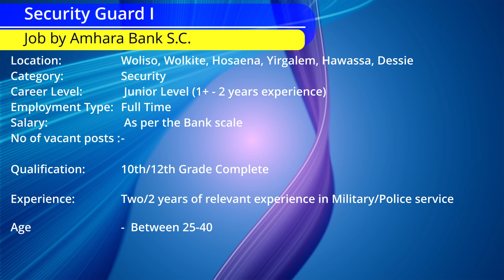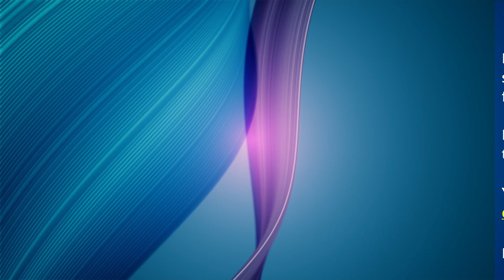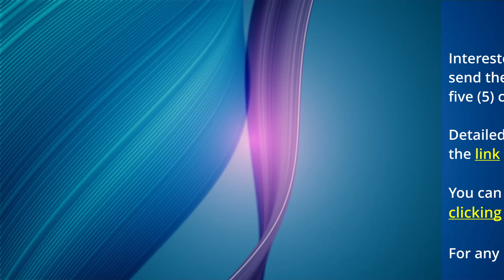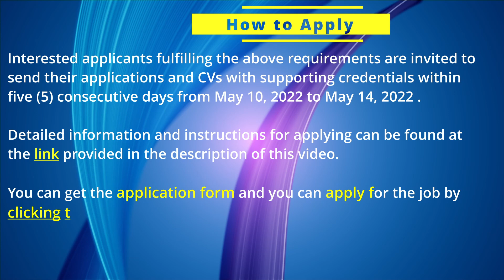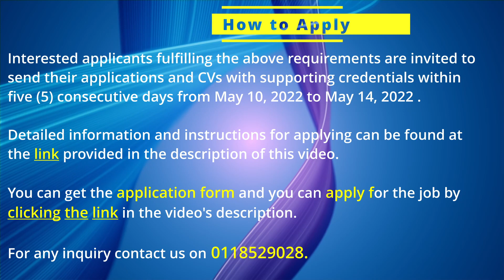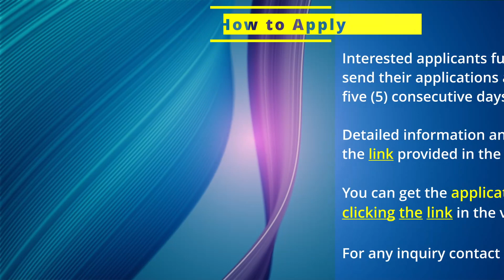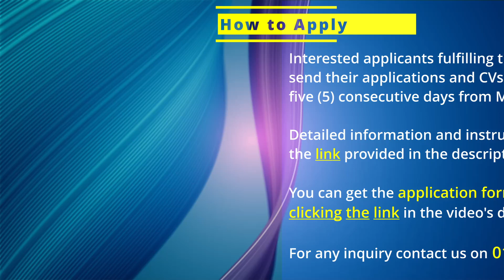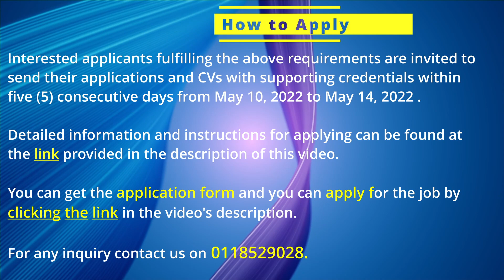🔎2022 New job vacancy in Ethiopia - Amhara Bank S.C | አማራ ባንክ አ.ማ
New job Vacancy By Amhara Bank  S.C , May 2022.
Amhara Bank S.C. is one of the private commercial Banks with an aim to create a significant impact in the manner in which banking services are delivered through knowledge-based leadership & state of the art technology in a very unique presence and value proposition. The Bank focuses on service inclusiveness, innovation, community & customer focus.

The Bank would like to invite competent and qualified candidates to apply for the following positions to be hired on a permanent basis. Amhara Bank S.C offers competitive salary, excellent working environment & opportunity for learning & career development. The Bank also offers equal employment opportunity & encourages women to apply for the listed vacant posts

Use the links below for detailed information and instructions for applying for each position.

በአማራ ባንክ አ.ማ ግንቦት 2014 የወጡ 14 ክፍት የስራ መደቦች
የአማራ ባንክ አ.ማ  በዚህ ቪድዮ በተገለፁት ክፍት የስራ መደቦች ላይ አመልካቾችን አወዳድሮ በቋሚነት ለመቅጠር ይፈልጋል።

✅ ለተሻለ ሥራሎ፣ለተሻለ ደመወዝ ፣ለተሻለ ኑሮ ይህን ቻናል ሰብስክራይብ (🅢🅤🅑🅢🅒🅡🅘🅑🅔) ያርጉ።